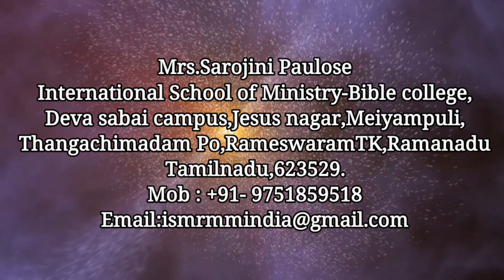Praise & Worship / Sis. Persis Shajin / Pr. M. Paulose / ISM-Bible College / Rmm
For Prayer and Support

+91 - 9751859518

M. Paulose Missionary Challenge for messages of hope, encouragement, and inspiration Uplifting Testimonies!